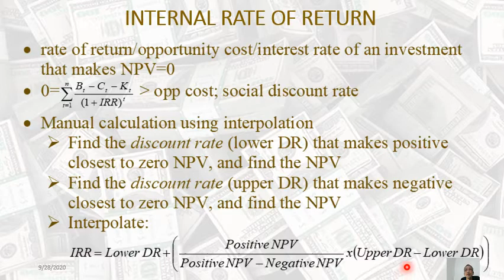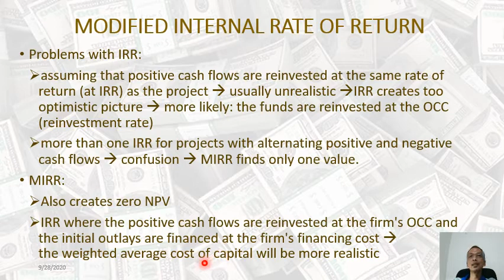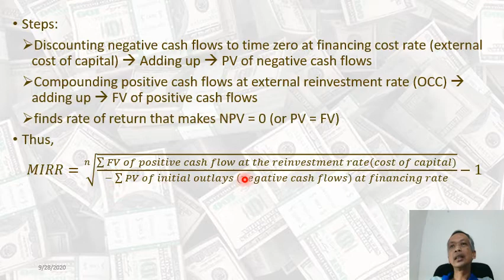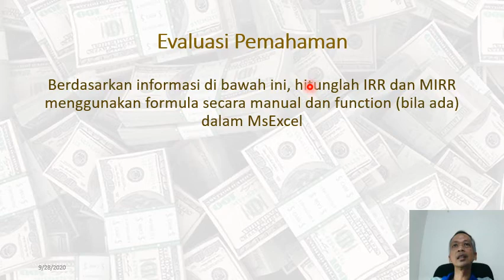IRR dan MIRR: Evaluasi Proyek dan Studi Kelayakan Bisnis (Part 6)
Video ini melanjutkan pembahasan tentang konsep dan penghitungan praktis beberapa alat analisis keuangan dasar dalam suatu evaluasi proyek, yaitu Internal Rate of Return (IRR) dan Modified Internal Rate of Return (MIRR).
Video ini merupakan bagian keenam dari satu paket video yang menjelaskan pemahaman praktis dan singkat tentang cara mengevaluasi sebuah proyek dan sekaligus bagaimana melakukan studi kelayakan bisnis. Jenis proyek atau usaha mencakup proyek yang mencari laba maupun tidak. Video-video awal, masih mengandung unsur-unsur teoritis dan umum, namun video-video bagian lanjutan (termasuk video ini) lebih fokus pada penjelasan dan contoh praktis. Semoga bermanfaat.

This video continues the discussion of the concepts and practical calculations of several basic financial analysis tools in a project evaluation, namely the Internal Rate of Return (IRR) and the Modified Internal Rate of Return (MIRR).
This video is the sixth part of a video package that provides a brief and practical understanding of how to evaluate a project as well as how to conduct a business feasibility study. The type of project or business includes for-profit and not-for profit projects. The early videos still contain theoretical and general elements, but the later videos (including this video) will be focused more on practical explanations and examples. Hopefully this video will become handy for all of you.